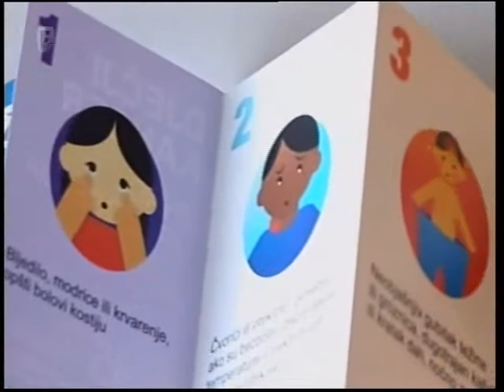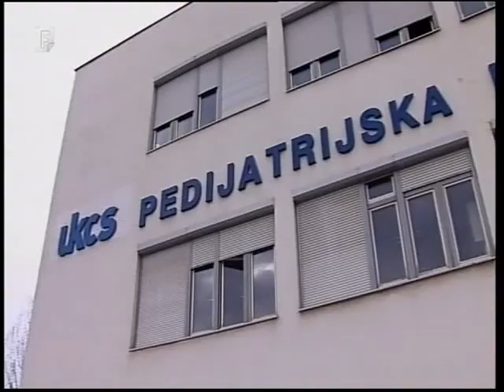Federalna TV 12.02.2016